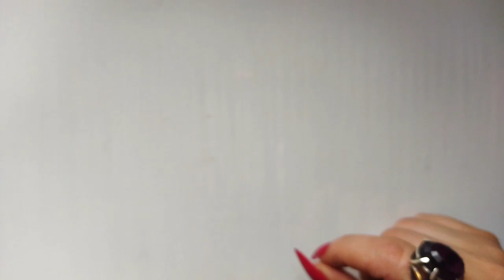Darkfeminine Karanlık ve Seksi Bir Görünüm İçin Kozmetik ve Aksesuar Önerileri 🌹🕯️💋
Emeğe saygı duymayı bilelim ve bunu hep gösterelim.

Sıradışı ve özel tasarım El emeği Takı ve Aksesuarlar için,